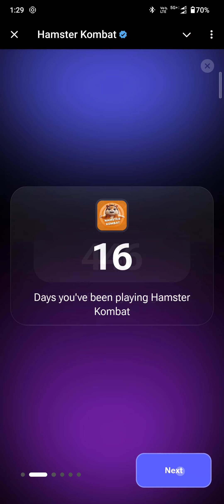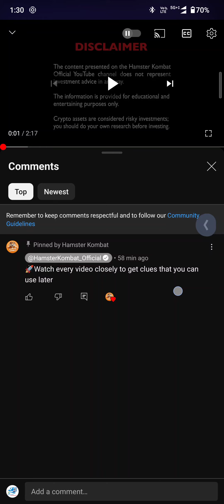Hamster kombat money withdraw হামস্টার থেকে টাকা তুলবেন কিভাবে